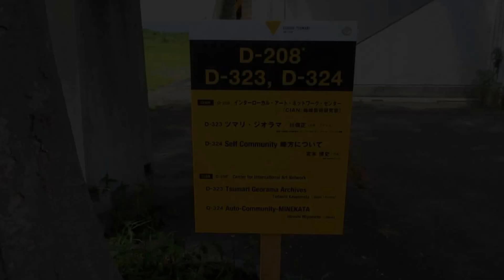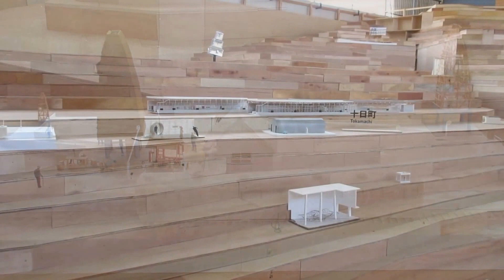ツマリジオラマ大地の芸術祭2015